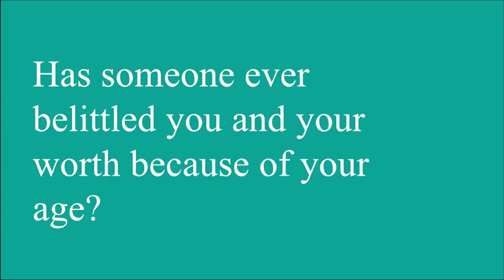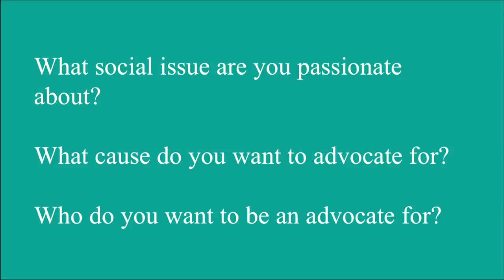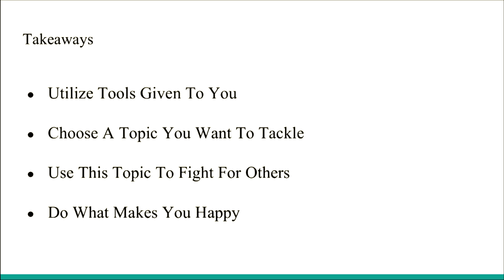Advocacy in the 21st Century | Abbey Perl | TEDxYouth@UrsulineAcademy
Advocacy can be defined as public support for or recommendation of a particular cause or policy. Advocacy is what drives change into our world, but is your advocacy being kept up to speed in this day and age? See how Abbey Perl, Founder of Diverse Gaming Coalition, uses her own advocacy project to describe how and why advocacy must be modernized.

Abbey Sager is a student at Southern New Hampshire University studying Business Administration with a concentration in Nonprofit Management. Putting her skills to use, she is the Founder and Executive Director of Diverse Gaming Coalition, a 501(C)3 dedicated to ending online and real-life bullying and harassment through modern concepts and pop culture.

Sager is also the co-author of “Life On The Outside”, an anti-bullying comic-book following high-schooler Asher Phoenix and their struggle with bullying and their non-binary identity. This tool is used across schools and universities around the country to better educate youth about bullying. The comic has been recognized by organizations such as I See Bullying and ICanHelp and celeberties such as Fall Out Boy. This talk was given at a TEDx event using the TED conference format but independently organized by a local community.